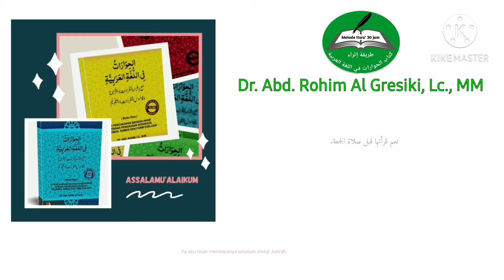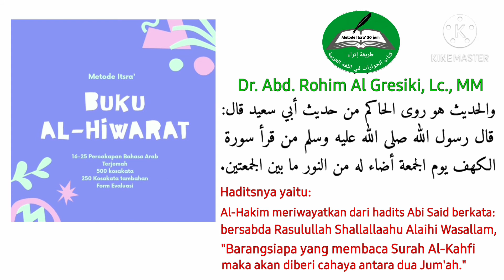الحوارات العربية عن فضيلة قراءة سورة الكهف Percakapan Tentang Keutamaan Membaca Surah Al-Kahfi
Percakapan Bahasa Arab Tentang Keutamaan Membaca Surah Al-Kahfi adalah sebagai berikut:
هل قرأت سورة الكهف؟
Apakah kamu telah membaca Surat Al-Kahfi?
نعم قرأتها قبل صلاة الجمعة
Ya, aku telah membacanya sebelum sholat Jum'ah
لماذا تقرأ سورة الكهف قبل صلاة الجمعة؟
Kenapa kamu membaca Surat Al-Kahfi sebelum sholat Jum'ah?
لأن قراءة سورة الكهف قبل صلاة الجمعة مأجورة.
Karena membaca Surah Al-Kahfi sebelum sholat Jum'ah diberi pahala.
هل حفظت حديثا نبويا عن فضل قراءة سورة الكهف؟
Apakah kamu telah hafal hadits Nabawi tentang keutamaan membaca Surah Al-Kahfi?
نعم حفظته.
Ya, aku telah menghafalnya.
أريد أن أسمع هذا الحديث منك.
Saya ingin mendengar hadits ini darimu.
حسناً.
Baiklah.
والحديث هو روى الحاكم من حديث أبي سعيد قال: قال رسول الله صلى الله عليه وسلم من قرأ سورة الكهف يوم الجمعة أضاء له من النور ما بين الجمعتين.
Haditsnya yaitu: Al-Hakim meriwayatkan dari hadits Abi Said berkata: bersabda Rasulullah Shallallaahu Alaihi Wasallam, barangsiapa yang membaca Surah Al-Kahfi maka akan diberi cahaya antara dua Jum'ah.
مَا شَاءَ اللهُ شُكْراً لَكَ
Ma syaa Allah Syukron laka
عَفْواً يَا أَخِيْ بَارَكَ اللهُ فِيْكُمْ
Afwan ya akhi (saudaramu). Baarakallahu fiikum
وَفِيْكُمْ بَارَكَ اللهُ
Wafiikum Baarakallaahu

pemilik channel:
@ibnuabdilmukti/abdurrahim al-gresiki: